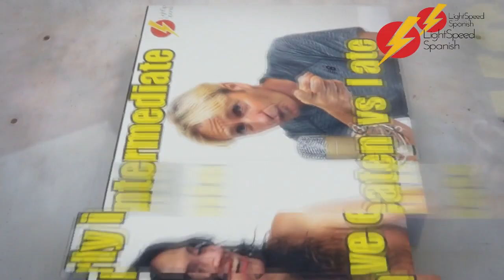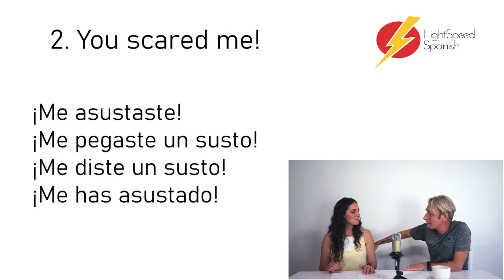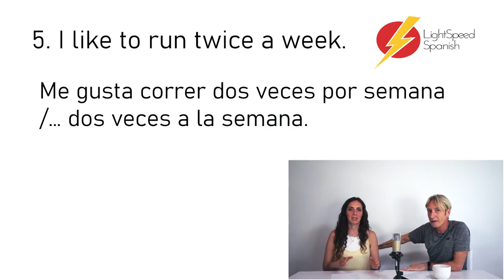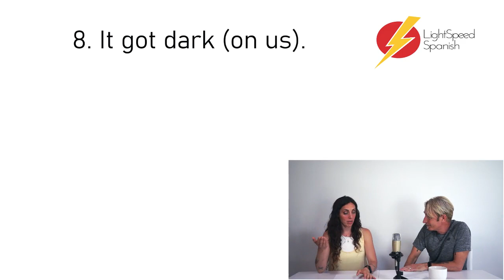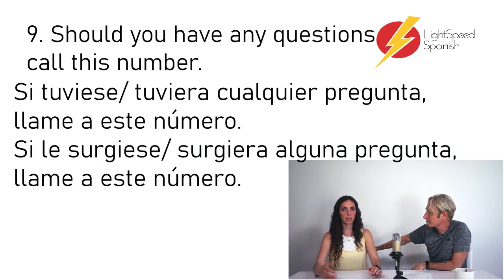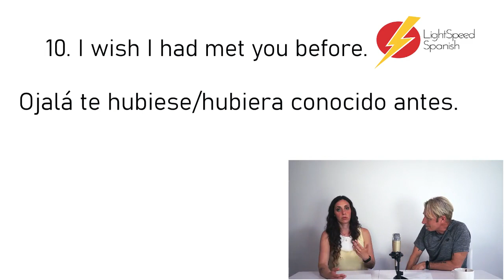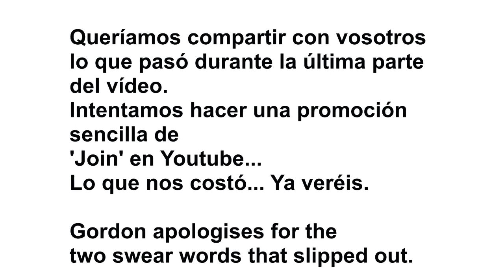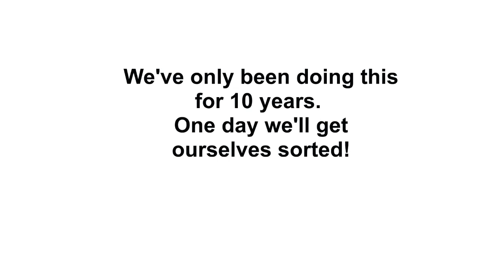57 Beginner-Intermediate TEST Spanish ¿Cómo se dice? LightSpeed Spanish